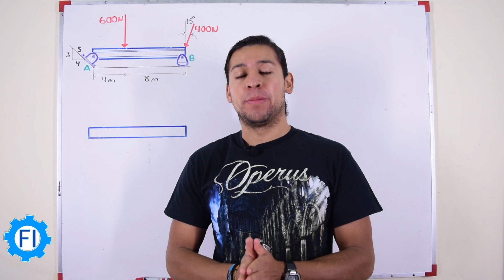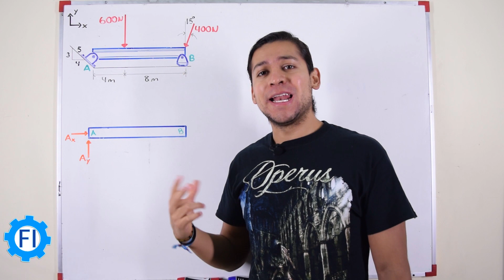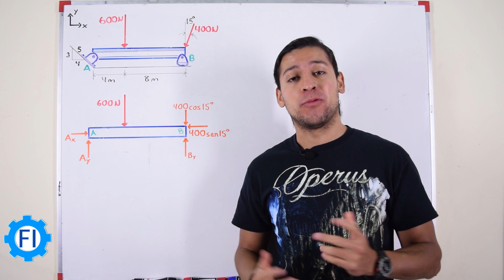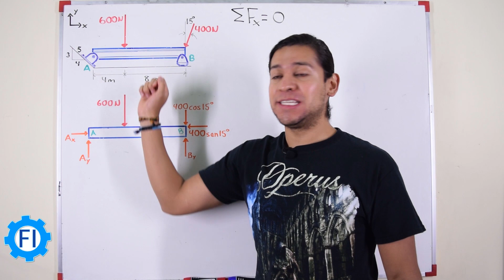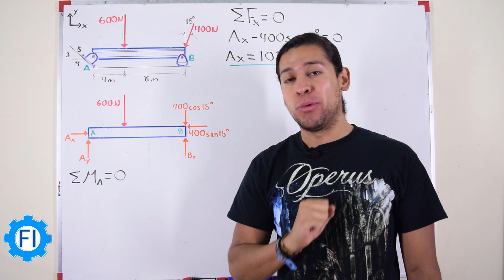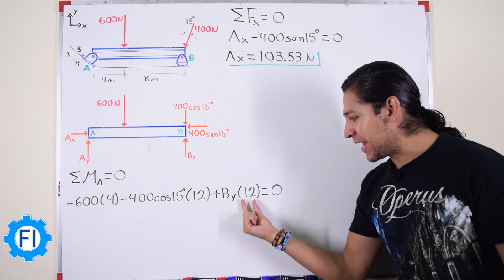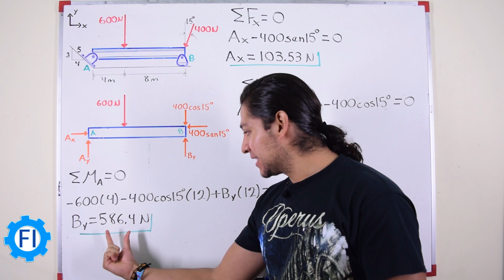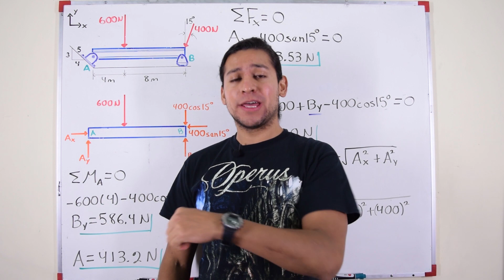Equilibrio de un Cuerpo Rígido - Salvador FI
Determine la magnitud de las reacciones sobre la viga en A y B. Ignore el espesor de la viga.
Ejercicio del libro Hibbeler de Mecánica Vectorial para Ingenieros, Décima Edición - Estática. Editorial Pearson.